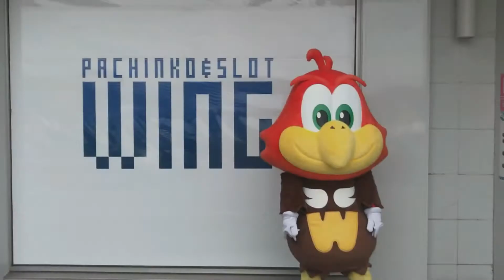ガーデニングのお手伝いをしたよ♪